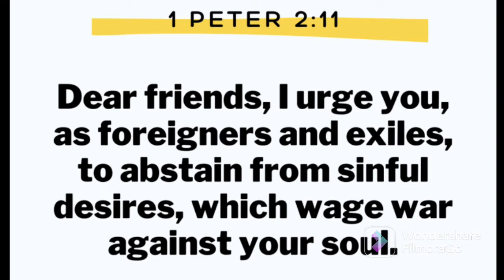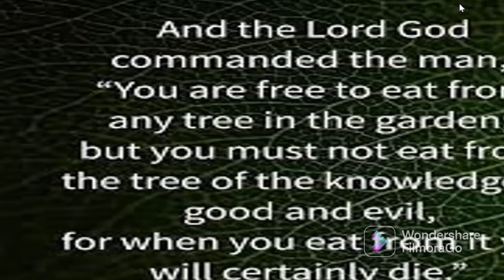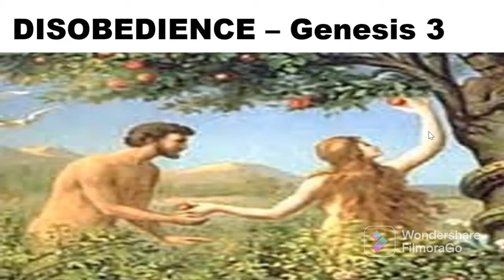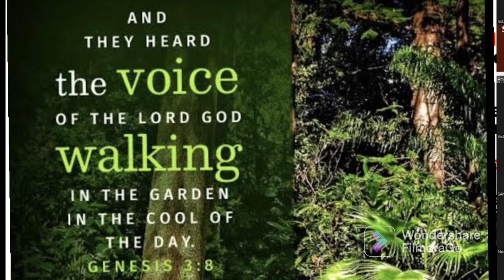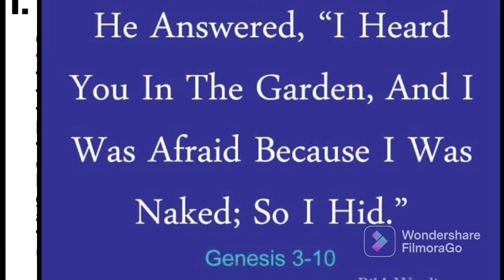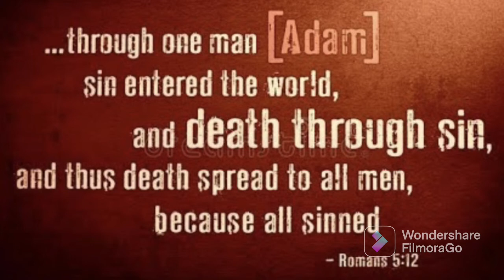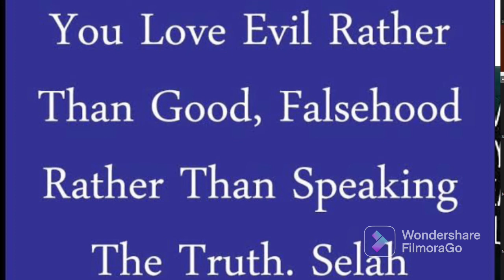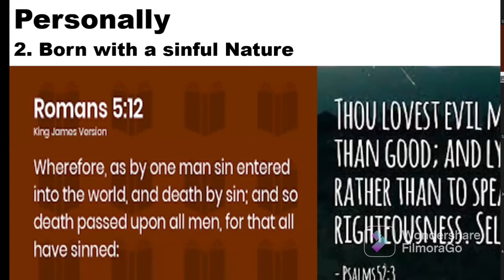How to ensure Heaven?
Many people are not sure of going to heaven, they said no one can be sure while you are still alive.  Is this true?